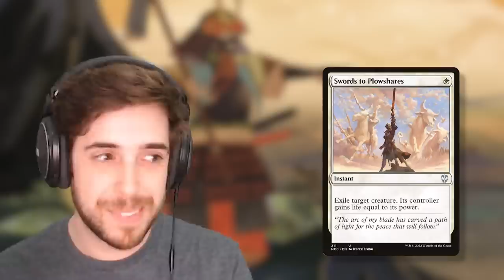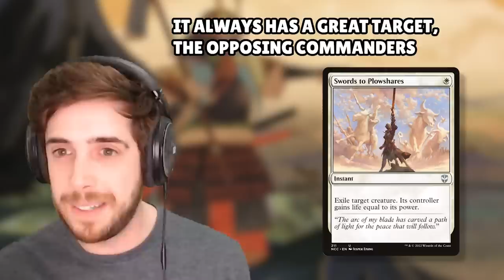Is Swords to Plowshares Overrated? | Commander Debate